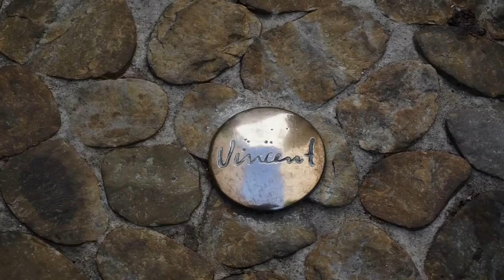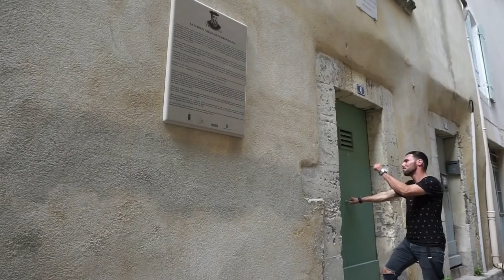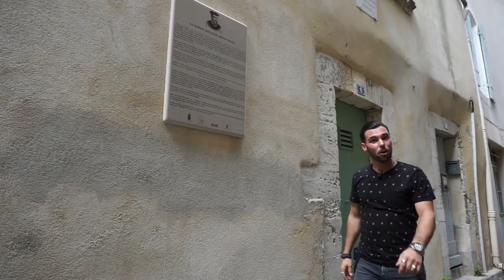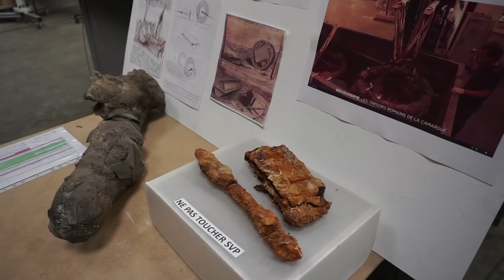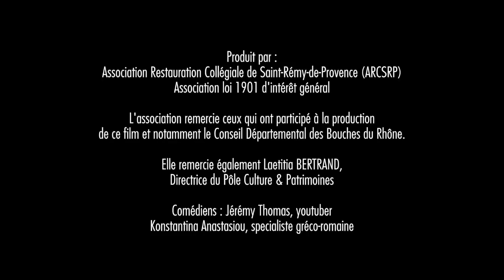Saint-Rémy : Patrimoine, héritage et conservation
Saint-Rémy-de-Provence
Héritage, conservation et restauration
Animée par un youtubeur, cette vidéo est destinée à la jeunesse, Prenant comme exemple le patrimoine de Saint-Rémy, elle sensibilise le jeune spectateur aux œuvres et aux ouvrages remarquables et à leur histoire. Fierté d'une ville ou d'un village, ils représentent également un héritage que devront entretenir les nouvelles générations. Le film conclut sur les métiers et spécialités de la restaurations d'ouvrages et la passion d'exercer l'artisanat d'art.